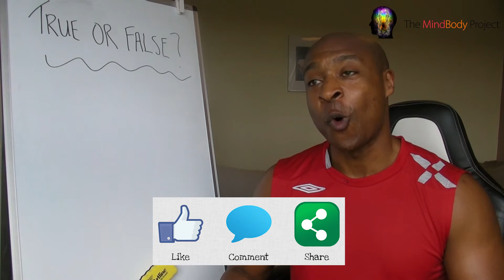True or False Quiz - 10/10 - Sleep deprivation can cause a phobia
True or False Quiz - According to The MindBody Project

10/10 - Sleep deprivation can cause a phobia - TRUE OR FALSE?!!!

Thanks for playing! How many did you get?